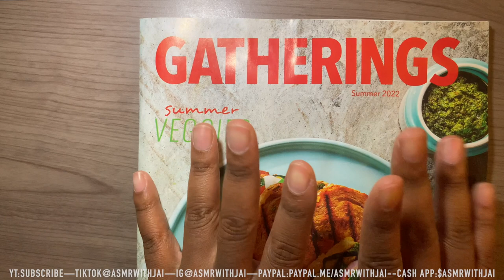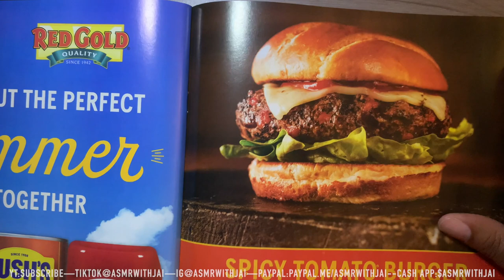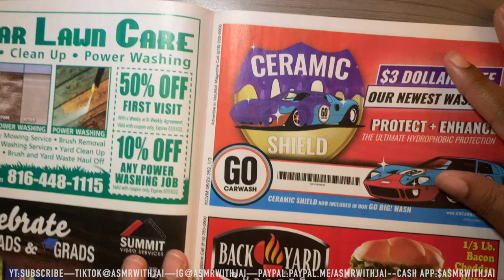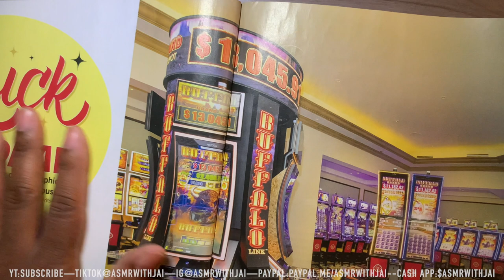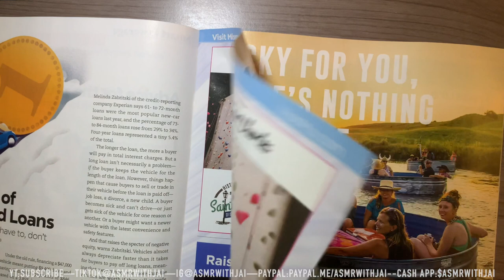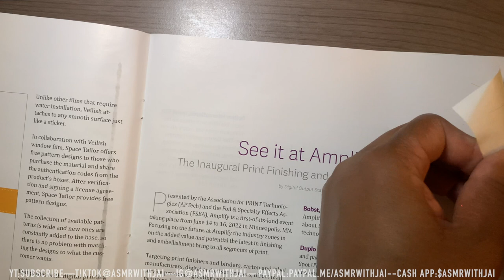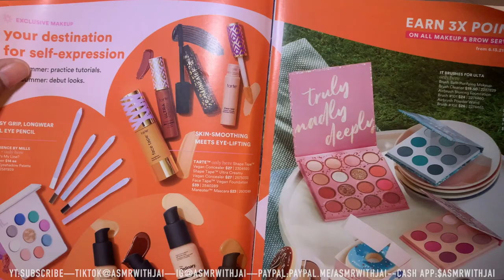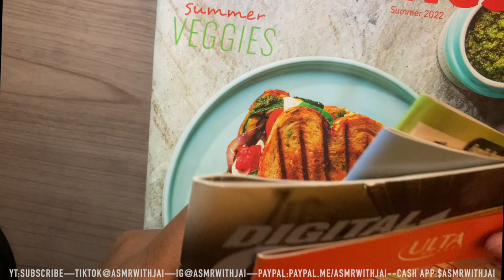ASMR | Relaxing Page Turning